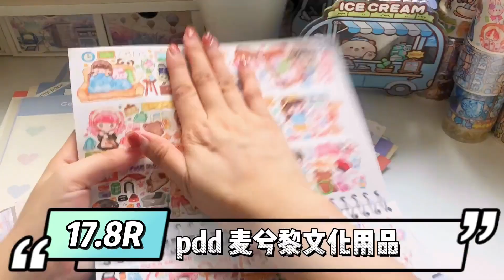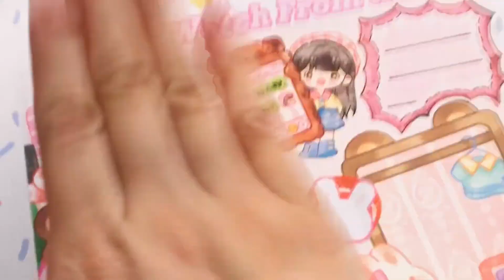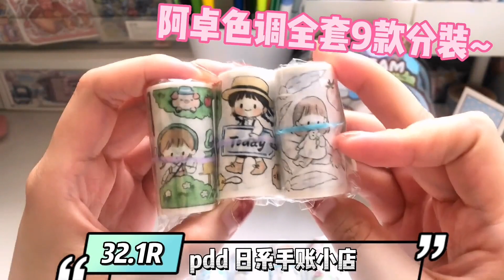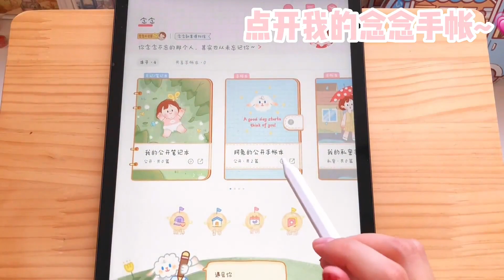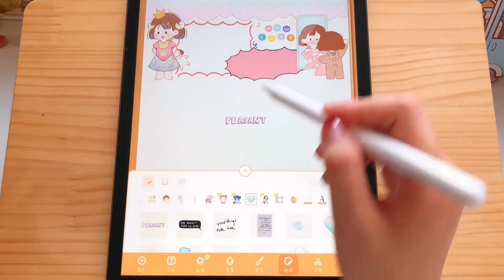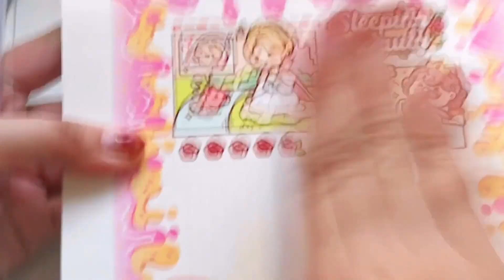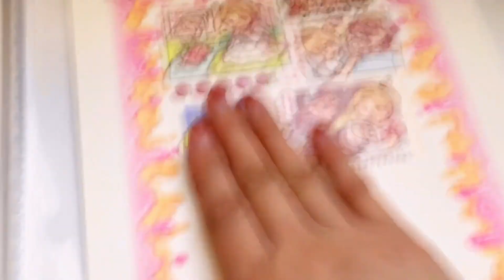富婆做手帳的儀式感，超少女心的粉紅色繫提拉多排版，這成品太美了！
本频道致力于提供安全的内容，适合所有年龄段的观众，特别是儿童。 富婆做手帳的儀式感，超少女心的粉紅色繫提拉多排版，這成品太美了！
哈嘍大家好！